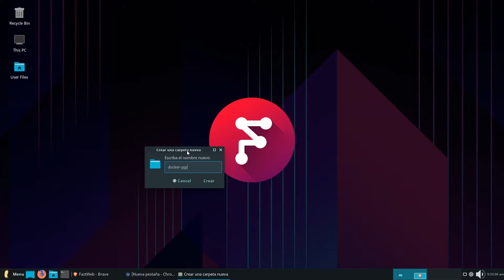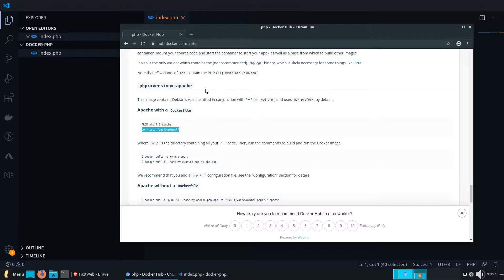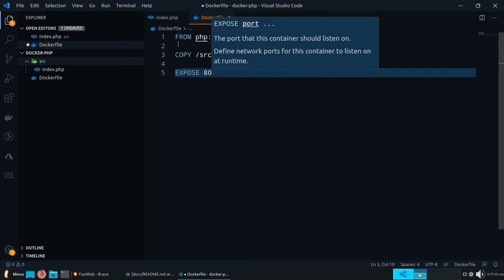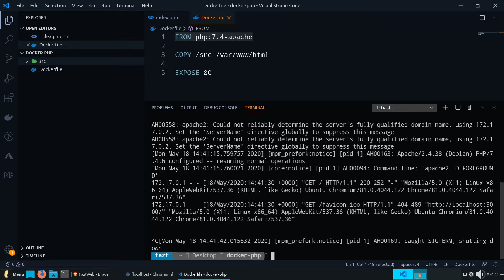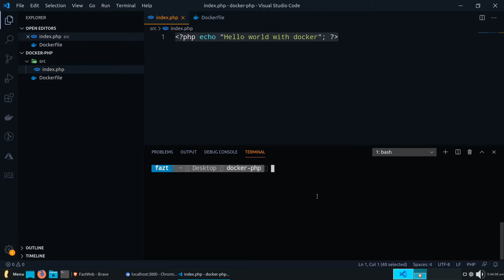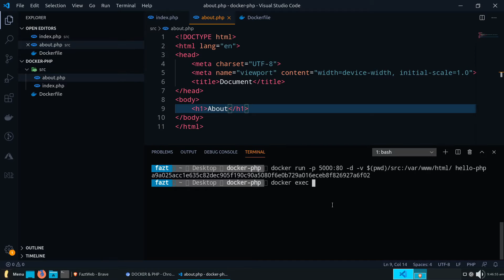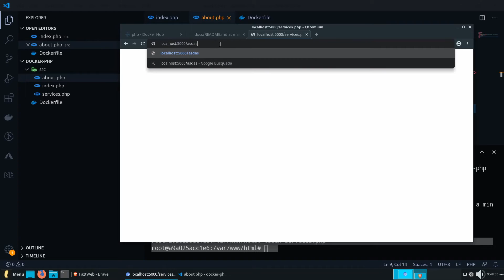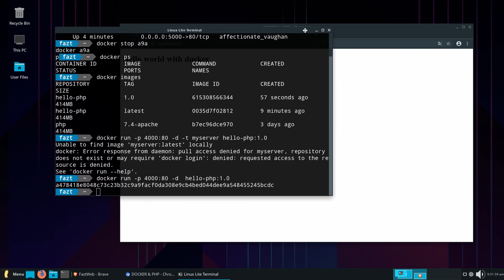Docker & PHP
En este video aprenderemos a usar PHP desde un contenedor de Docker. Crearemos un archivo Dockerfile, instalaremos y generaremos una imagen de Docker de nuestro proyecto, ademas de tambien aprender los comandos más básicos.